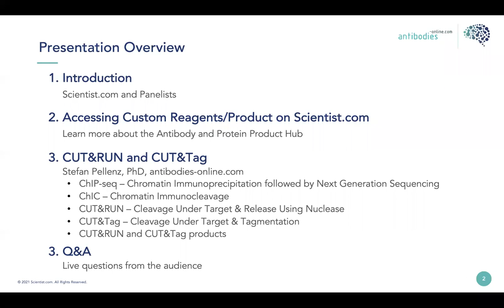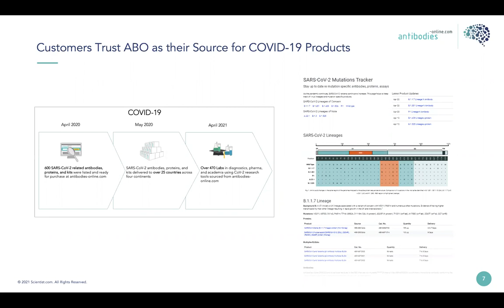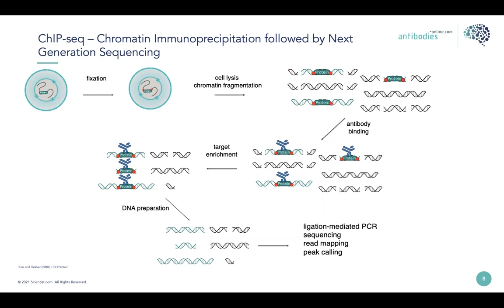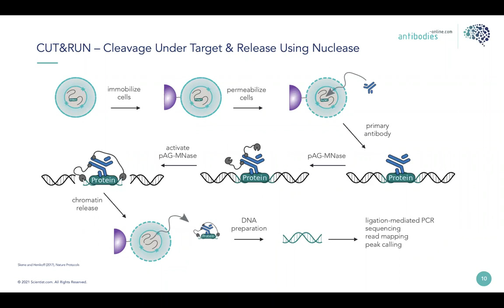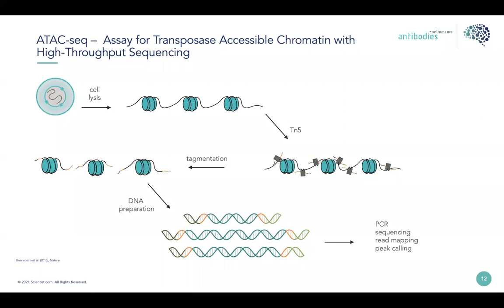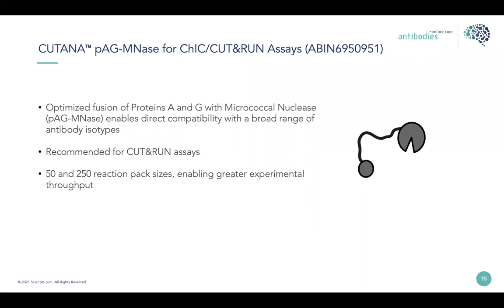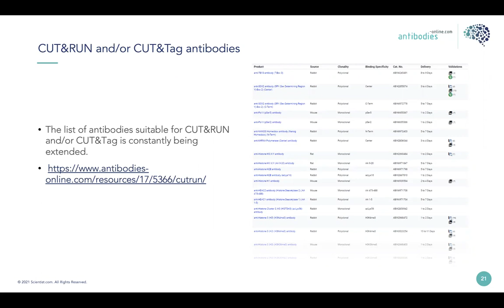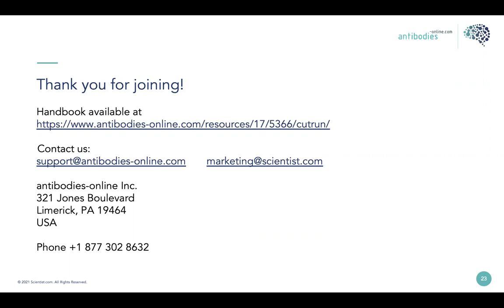Webinar: High-Resolution Mapping of Genome-Wide Protein DNA Binding using CUT&RUN and CUT&Tag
"High-Resolution Mapping of Genome-Wide Protein DNA Binding using CUT&RUN and CUT&Tag" presented in collaboration with antibodies-online.com and Scientist.com.

Recorded from a live event on April 28, 2021
Speakers: Dr. Stefan Pellenz and Romila Mukerjea